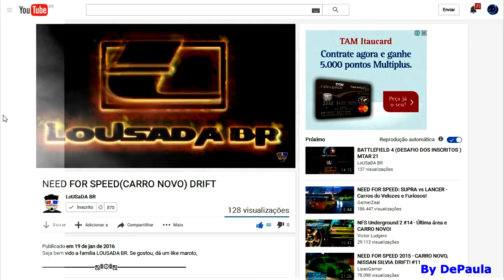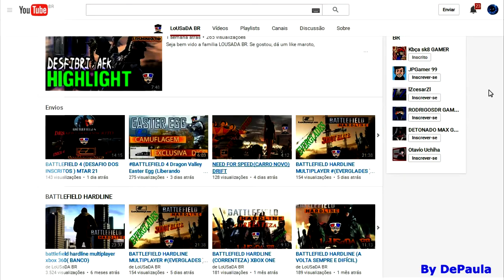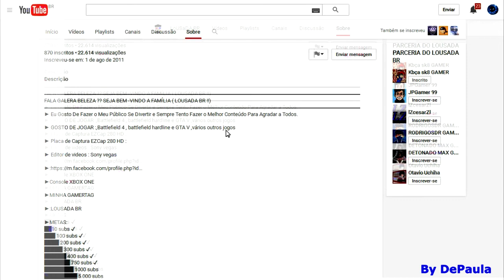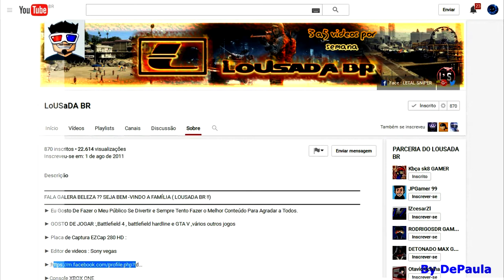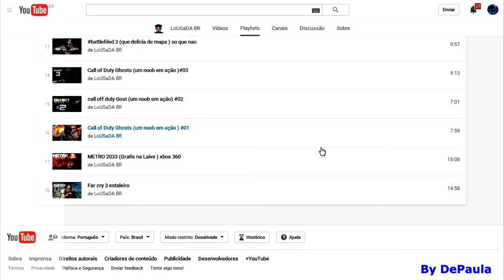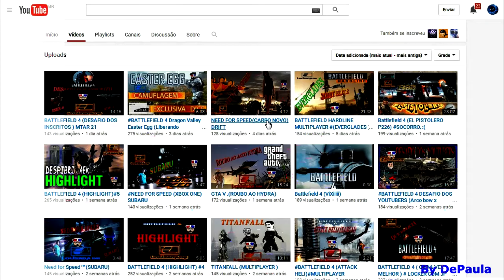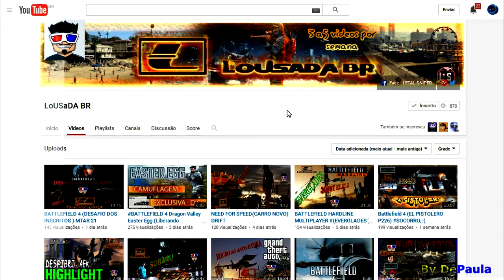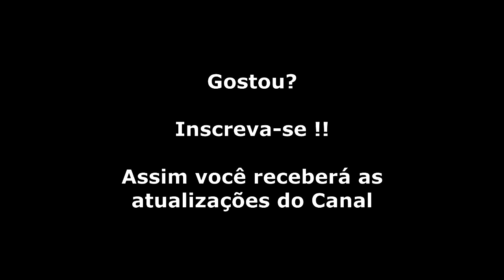Divulgando Canais (Lousada Br)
Divulgação do canal parceiro Lousada Br